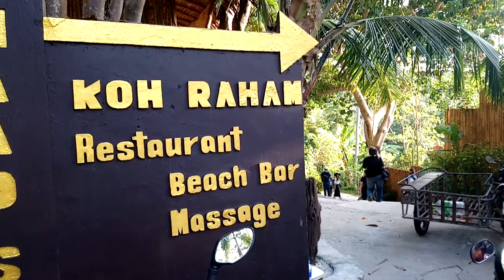ร้านน่านั่ง เกาะพะงัน KOH RAHAM Restaurant/Beach Bar/Koh Phangan Thailand